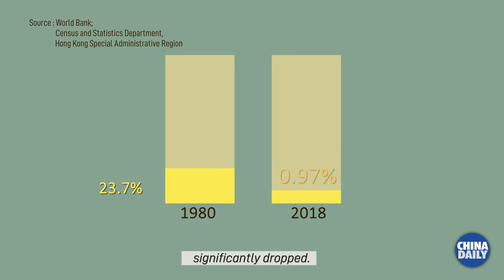A Journey through Time & Space - Hong Kong’s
HongKong is betting on the Industry4.0 blueprint to embark the Third Transformation of the city’s economic structure, moving away from reliance on financial services and real estate.

The strategy aims at integrating smart production with digital communications technology for real-time productivity, innovation, and new business models.

Policy gaps remain after Hong Kong commits billions to those ambitious projects.

Can Hong Kong regain momentum via the Third Transformation?